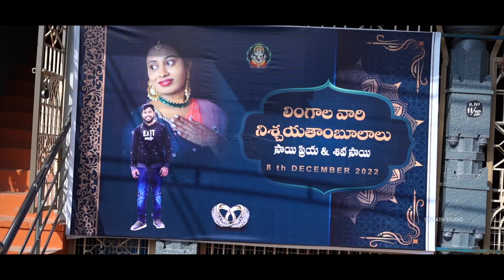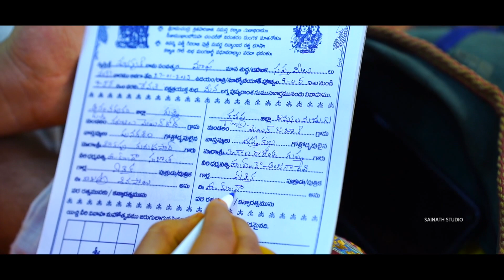SAI PRIYA +SIVA SAI ENGAGEMENT PROMO